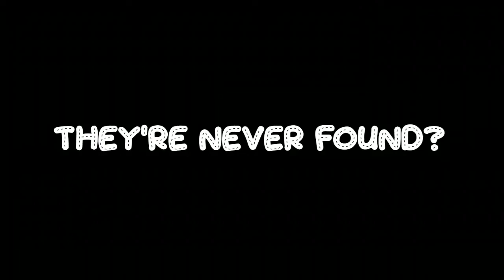Chiaki Nanami Speededit | Gacha Club Dangaronpa | Ibis Paint X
App :
Ibis Paint
Gacha Club
Kinemaster

backsound :
Sunflower_lofi background music.

Danganronpa Character
-Chiaki Nanami